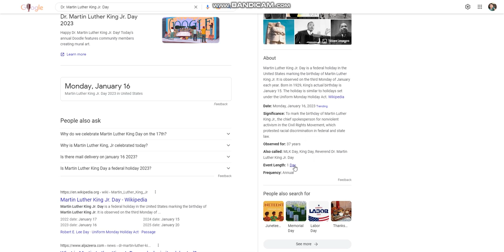Google Martin Luther King Jr Day easter egg! (Unbroken)